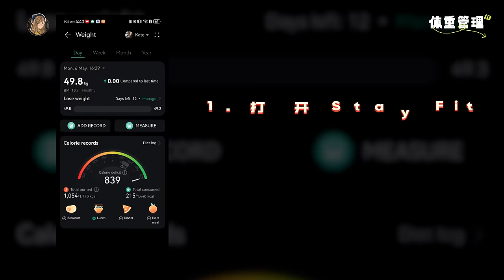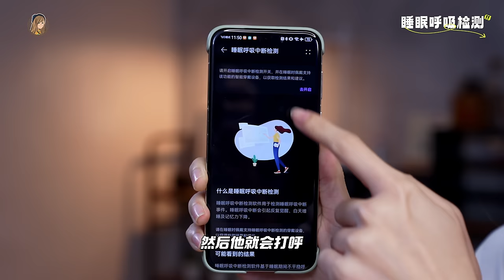RM599好夸张！华为Watch Fit 3一次看6个色！😱旋转表冠、变大变方、10天续航！！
✨✨ 氟橡胶表带 -  RM599
✨✨ 尼龙表带 & 皮革表带 - RM699

📅 5月13 开始预购
📅 5月18 开卖发货